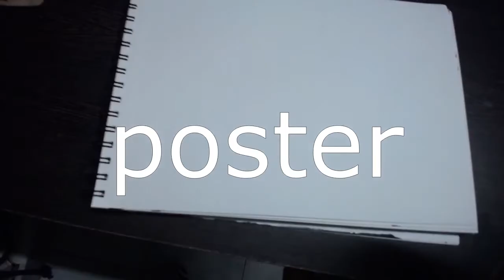COVID -19 POSTER MAKING (Doodle)